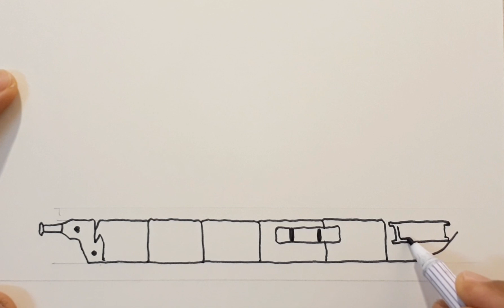วาดรูปรถถัง | Monster tank,,, cartoon tank drawing